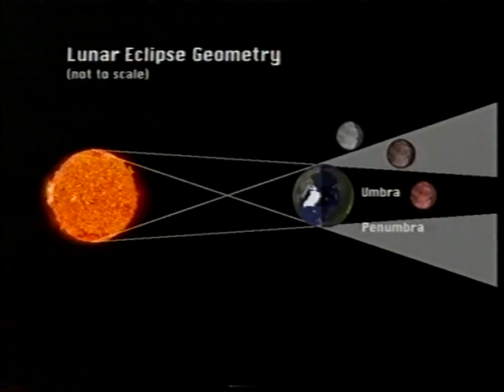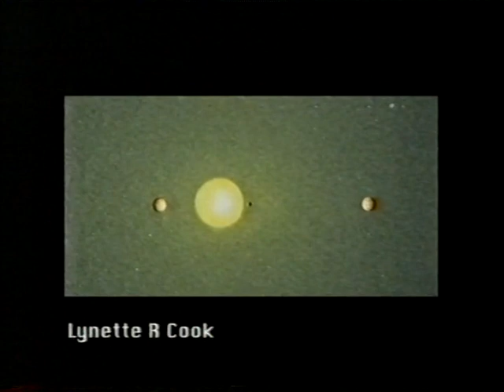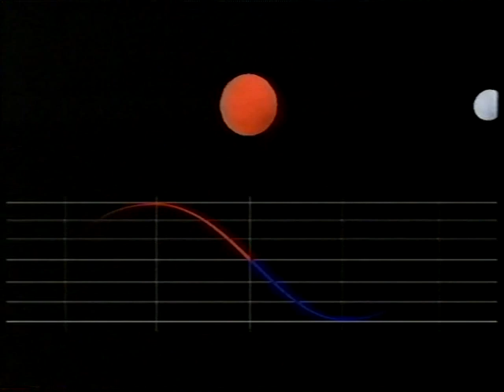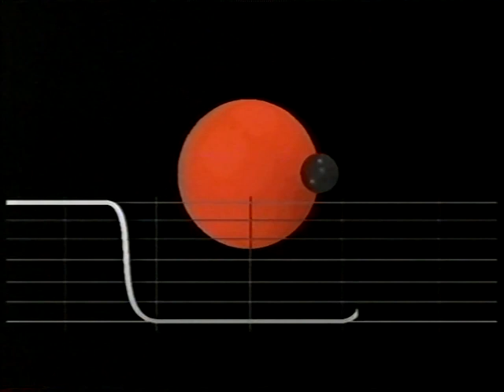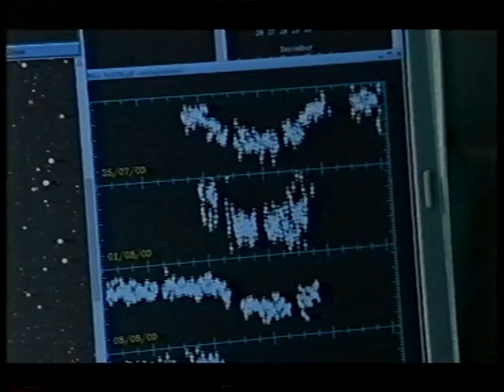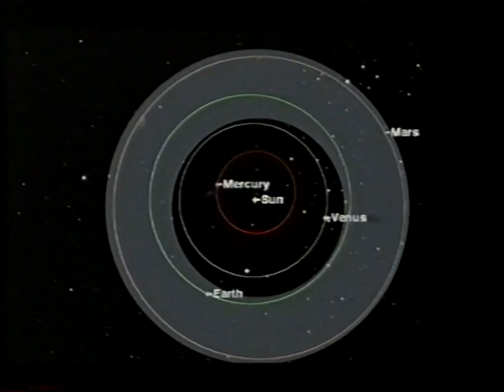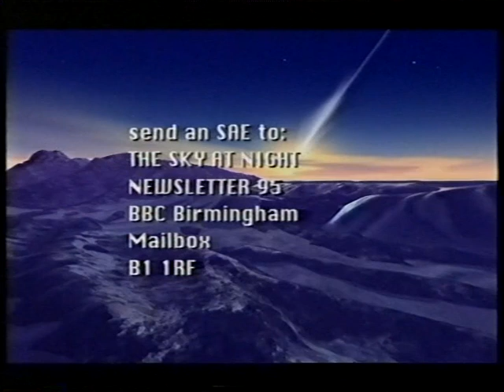Planet Quest - Oct 2004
Patrick talks to Prof Barrie Jones about planet hunting. First broadcast on Oct 3rd 2004.